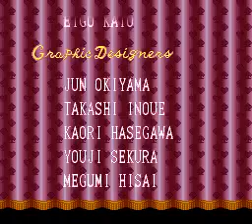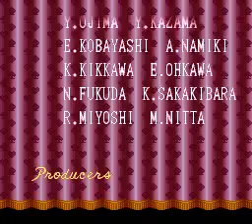Alice no Paint Adventure (1995) Part 5 Walkthrough No Commentary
Alice No Paint Adventure is a game based on the Disney animated film Alice in Wonderland, in which you have to move through different places to get out of Wonderland. Dare to embark on this adventure?